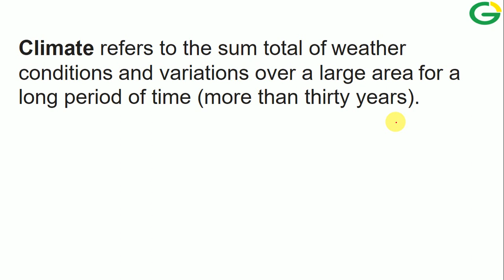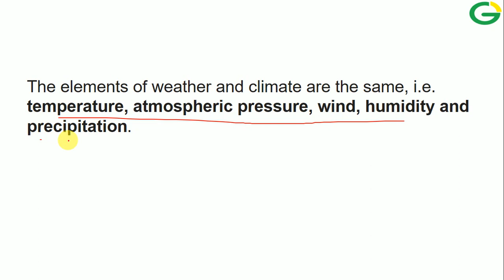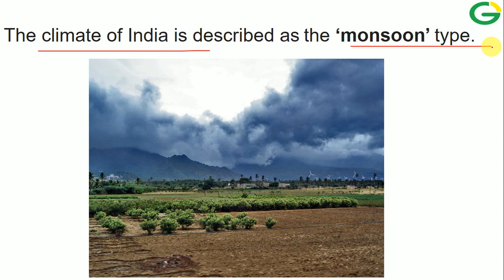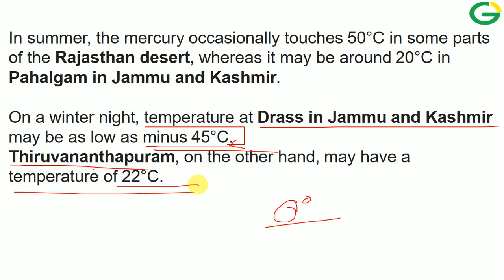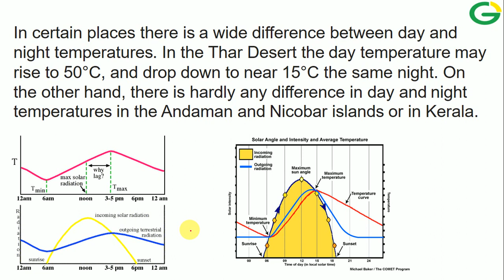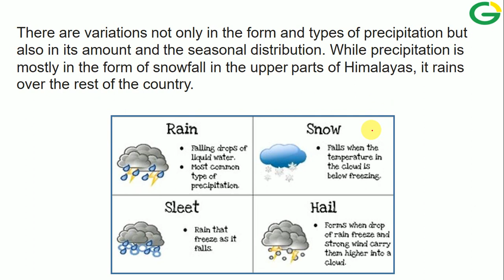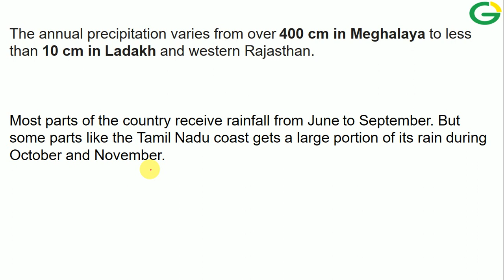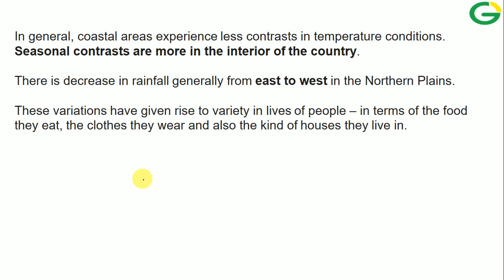{PART-1} CLIMATE AND WEATHER II GEOGRAPHY FOR SSC-CGLE 2018 II